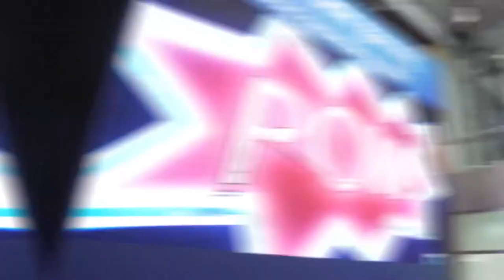Thùy Dung - Thailand Gaming Creator Summit // 9tung8